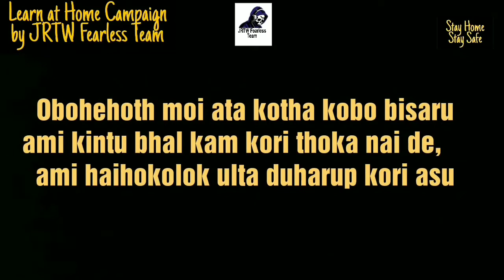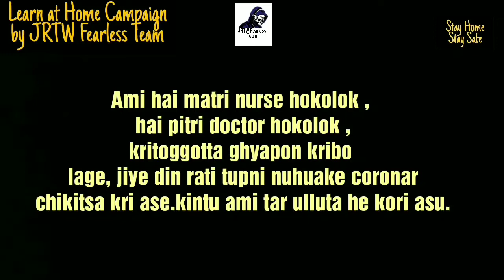অসমৰ সকলো ছাত্র-ছাত্ৰী সকলৰ বাবে সুখবৰ । ঘৰত বহি বহি মোবাইলতেই Pordibo পাৰিব সকলো বিষয়বস্তু by JRTW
অসমৰ সকলো ছাত্র-ছাত্ৰী সকলৰ বাবে সুখবৰ । ঘৰত বহি বহি মোবাইলতেই Pordibo পাৰিব সকলো বিষয়বস্তু ।  অকল অসমীয়া Medium students (class 10) HSLC ত utha students hokolok lockdown r hoimoi khinith pordibo r karone orthat students hokolor ujjol bobishot kamona kori "JRTW Fearless Team" Online WhatsApp group ata bonaise,.. tat Assamese,Social, maths, Science n English r binamulia English r notes logte jikunu questions r answer pabo..

Edit +Voice:- Mj

Team:-
1) Mj
2) J. Ahmed
3) R. kausar @ (R. Ahmed)
4) T. Raja
5) W . Alom